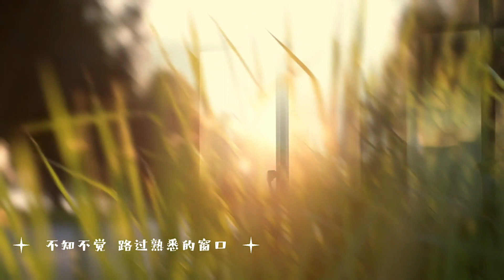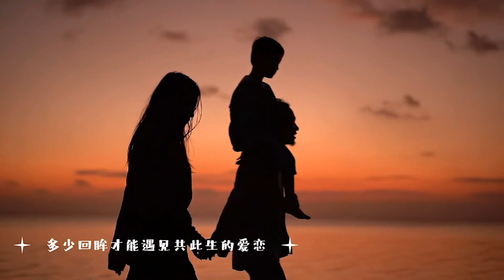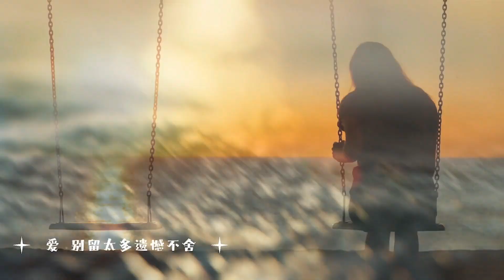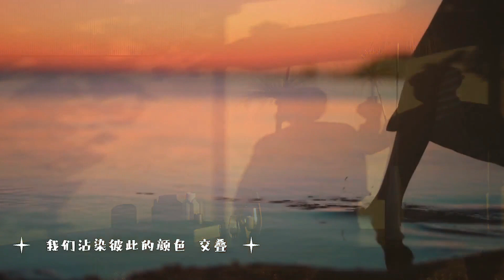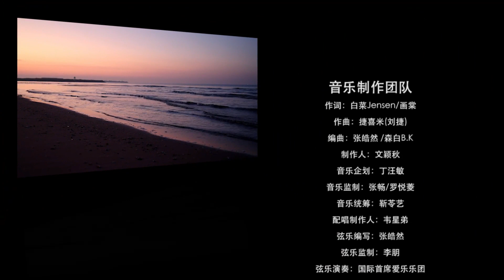《庆幸》能与你相遇 演唱者:王靖雯 MV